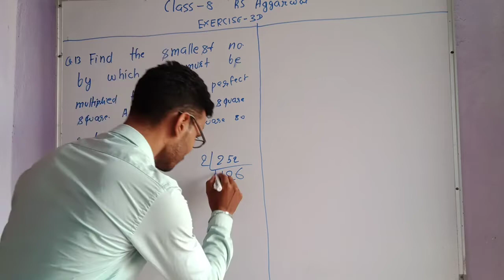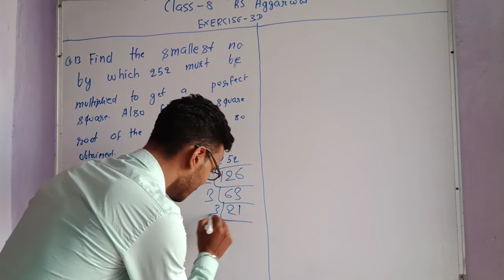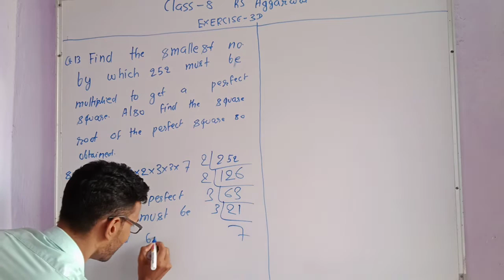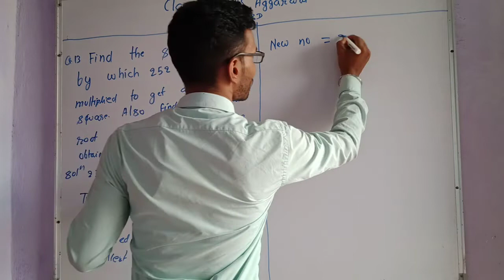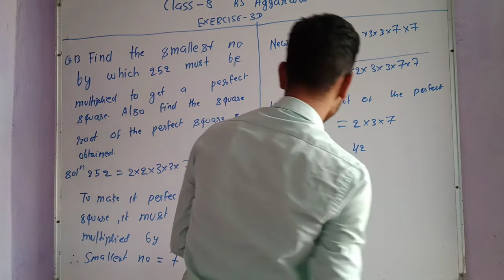Find the smallest no by which 252 must be multiplied to get a perfect square . CLASS8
Find the smallest  no by which  252 must  be multiplied to get a perfect  square . Also find square  root of perfect square  so obtained